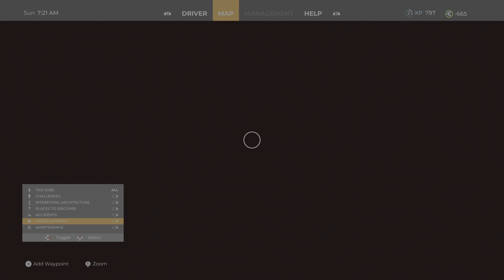Taxi Life: A City Driving Simulator_Playing it now Playing today